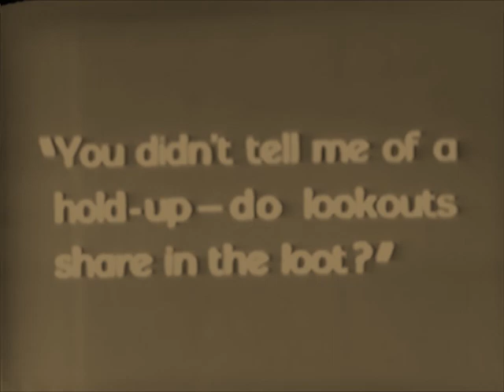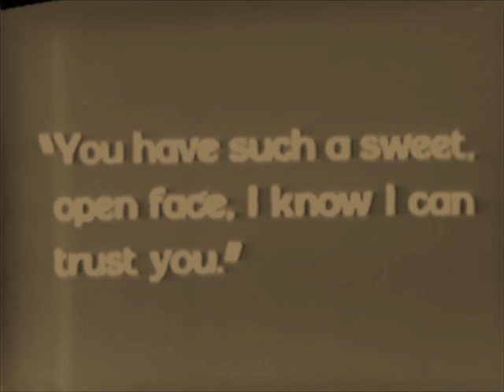The Arizona Kid 1929 (Aka Pursued)